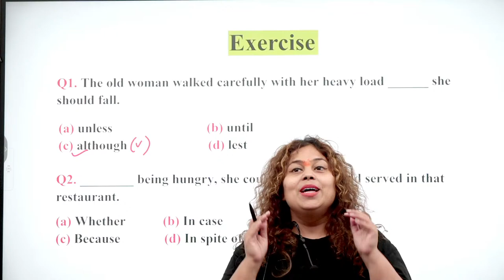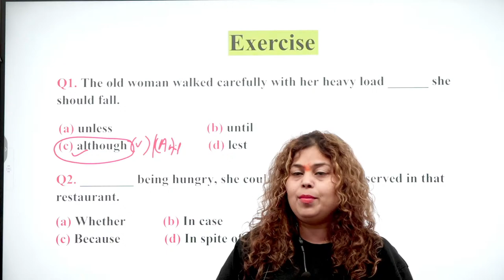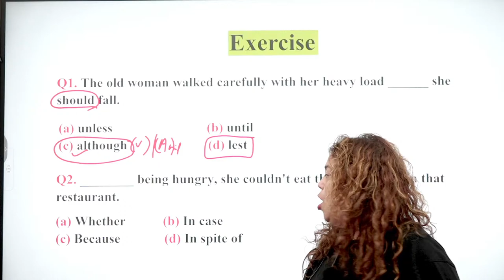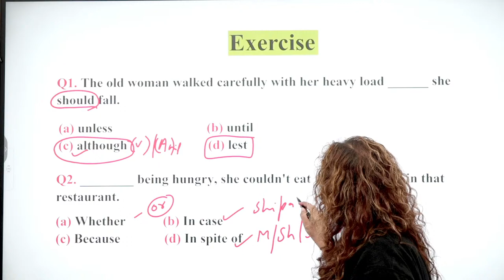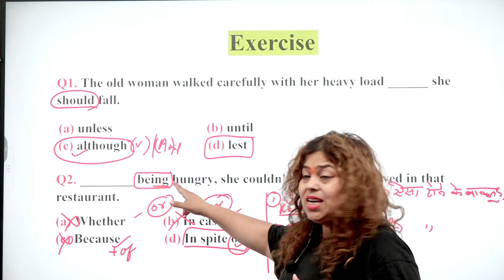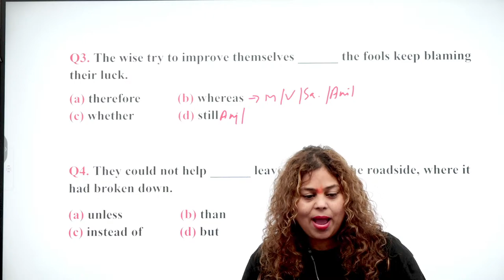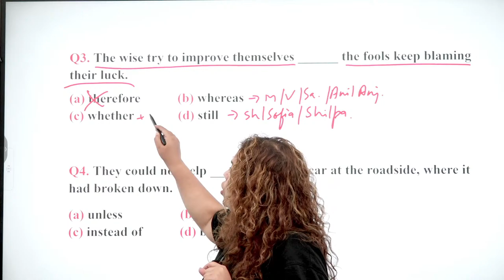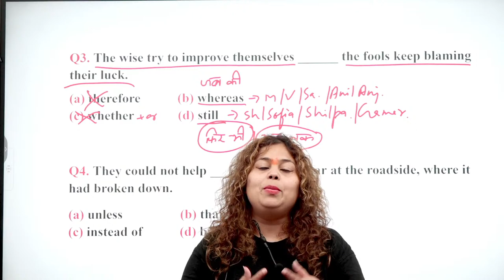🔴 Spoken English and Personality Improvement || Conjunction Introduction in English Grammar Part-12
Conjunctions are words that link other words, phrases, or clauses together.

Conjunctions allow you to form complex, elegant sentences and avoid the choppiness of multiple short sentences.

A person who is well groomed and follows the etiquette or the standard behavior, stands out in a crowd. Etiquette is about presenting yourself with the kind of polish that shows that you and your words can be taken seriously. It is about feeling comfortable around people. Grooming is about “what we do, how we do, what we say and how we say”.

New Time Table of Classes:

English (Monday to Saturday) :
11:30 AM: English, 01:00 PM: English, 2:30 PM: English

😀English Book for Banking Exams 2021/2022 - SBI/IBPS/IDBI Bank/Nabard/Clerk/PO:

1. English Grammar Series Used To Part-1 Best Tips & Tricks | SSC CGL, CHSL, Bank PO 2022

2. English Grammar Series Used To Part-2 Best Tips & Tricks | SSC CGL, CHSL, Bank PO 2022

3. English Grammar Series Used To Part-3 Best Tips & Tricks | SSC CGL, CHSL, Bank PO 2022

4. English Grammar Series Used To Part-4 Best Tips & Tricks | SSC CGL, CHSL, Bank PO 2022

5. English Grammar Series Used To Part-5 Best Tips & Tricks | SSC CGL, CHSL, Bank PO 2022

36. English Grammar Series Used To Part-6 Best Tips & Tricks | SSC CGL, CHSL, Bank PO 2022